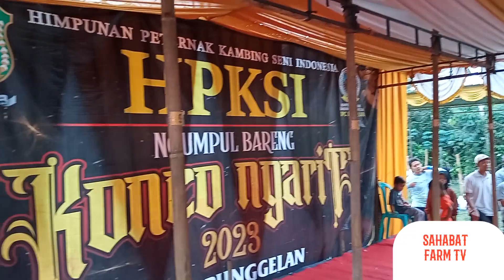JUARA KELAS C JANTAN-konco ngarit DPC Punggelan